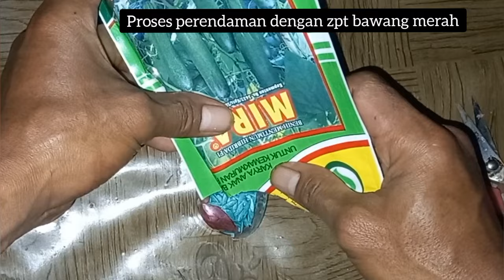ASTAGA‼️TIMUN UMUR 4 HARI SUDAH DI PUPUK‼️PEMUPUKAN PERTAMA TANAMAN MENTIMUN AGAR BERBUAH LEBAT